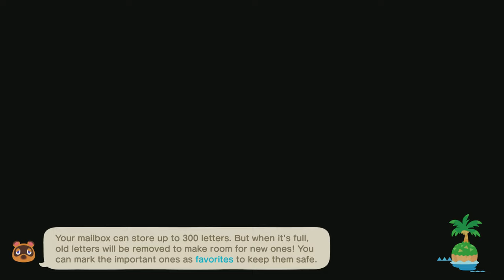TildeShambles - Animal Crossing: New Horizons - Part 128